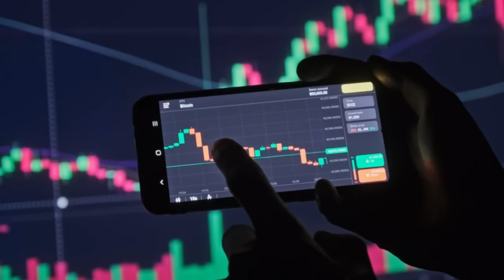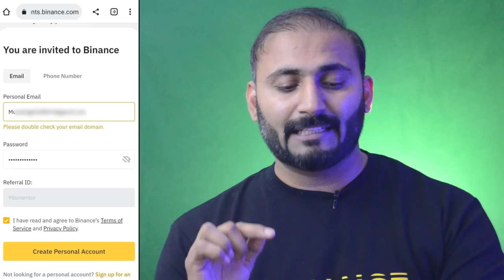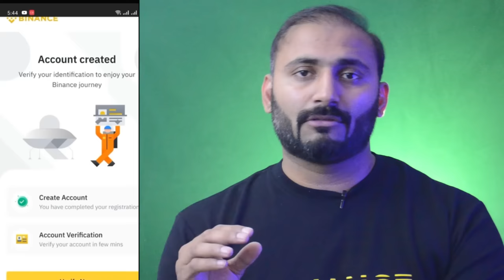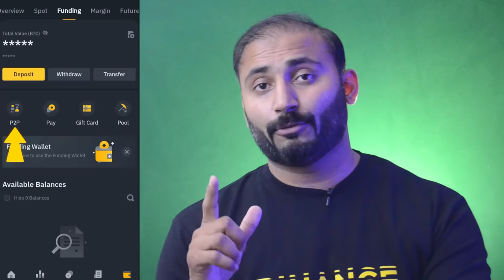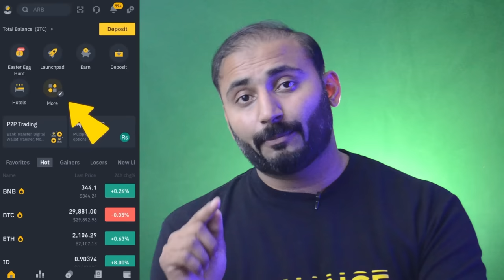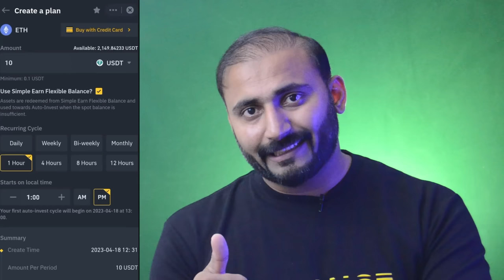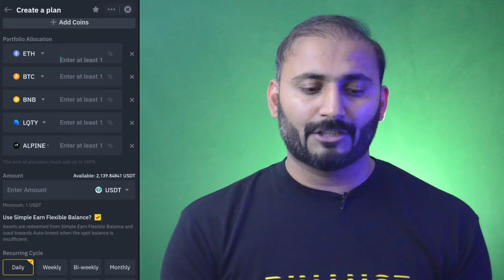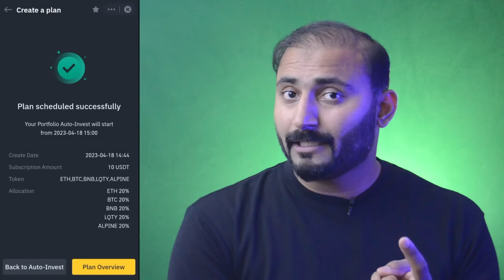Earn $15/DAY from this Real Online Earning App | Binance Auto Invest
Is video m apko m binance auto invest feature ko detail sy bataon ga tak app b baigar kisi skill k online earning kr saky , video ko pora daikain